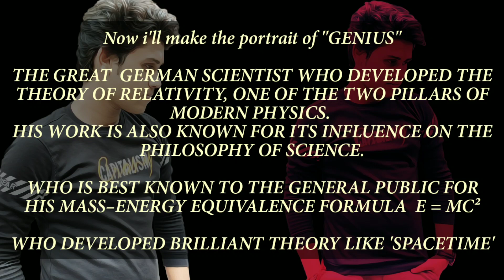Drawing Albert Einstein | Theoretical physicist | charcoal realistic sketch | Varun draw perfect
Hello everyone, I am VARUN KOHLI..

About video:-
In my today's video i making the portrait of great scientist the "ALBERT EINSTEIN-Theoretical physicist"

I really hope you like my today's video guys and if you like my video plss like👍, share more🤳 and tell me in a comment📃 ki aapko video kesa laga,

Please please give a support... 'Bhaut mehnat lagi he yaaro'